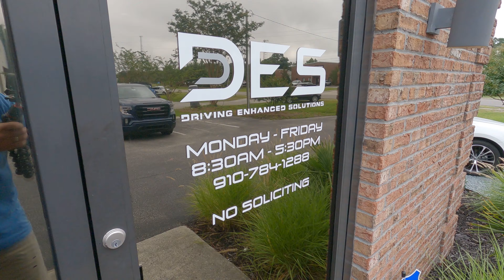Workday Hustle - Timewarp Style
What do we do at DES?  Here’s a time warp of a normal day at the shop with range of projects from custom fabrication, leather, lighting, sound systems, solar power and more.  Give us a call to Transform Your Ride!